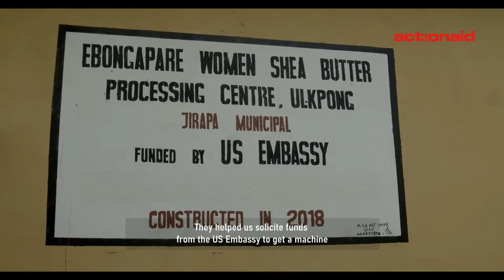Finding Innovative Ways to Make an Income after COVID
"Our liquid soap business is making us more money."

Women like Elizabeth are finding new, innovative ways to make an income as they battle COVID19, rising hunger and the ClimateCrisis